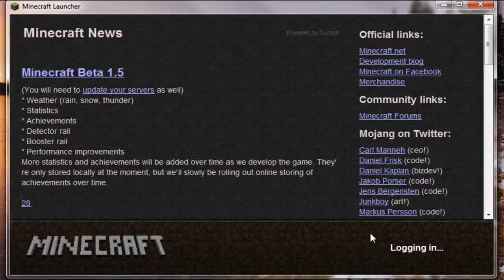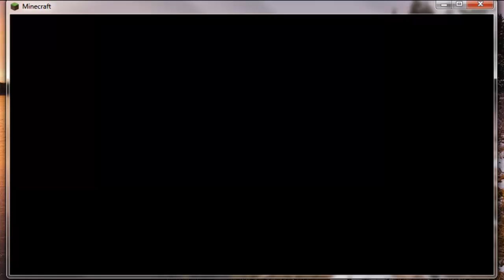Minecraft - A Fisher Man's Quest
Hey everyone. We are taking a break from the regular series, but there is still more to come! This is a fisherman map. I thought we were going to fish, but no. So I kinda get mad.